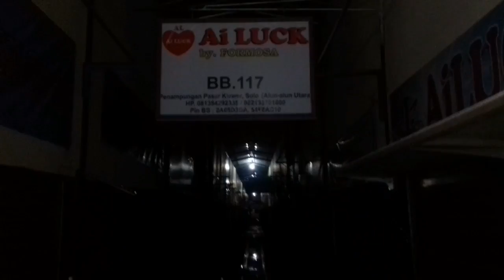Pasar Klewer Sementara